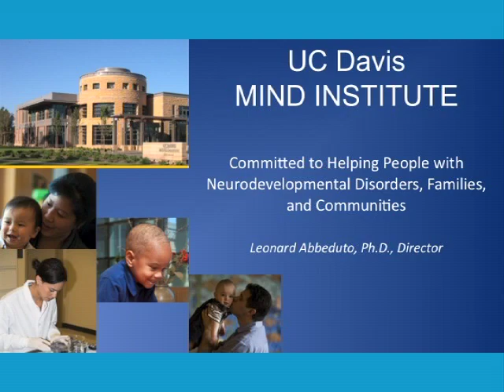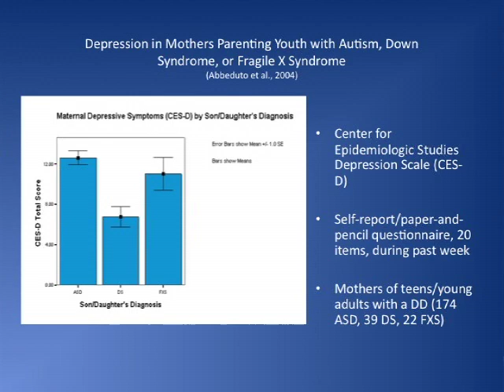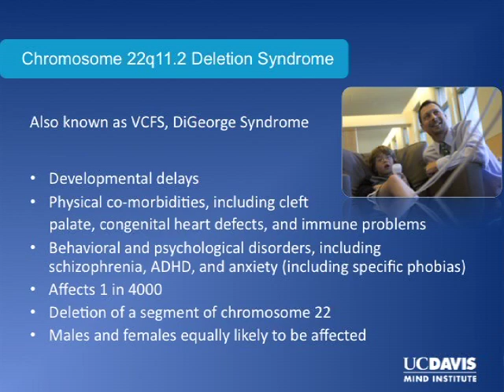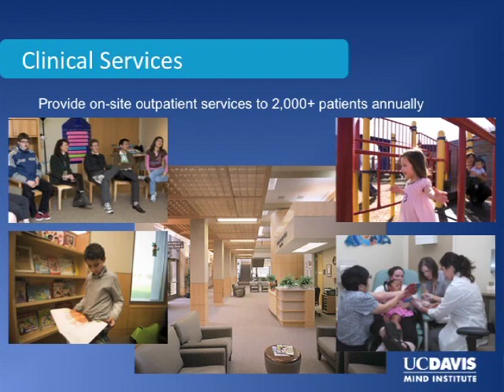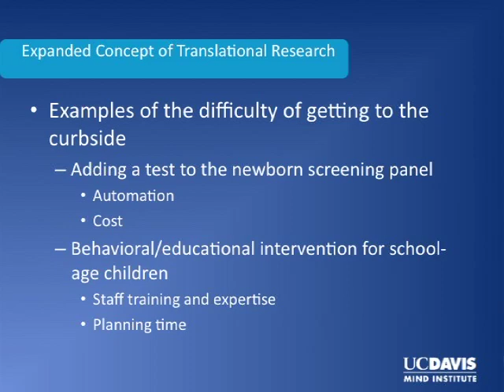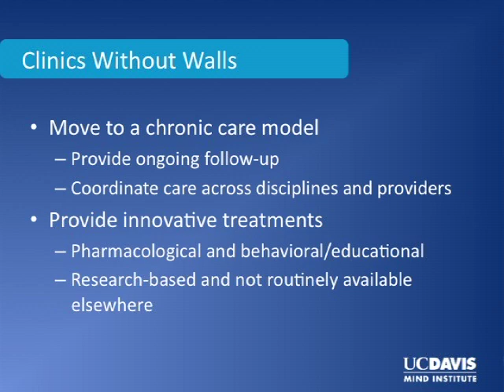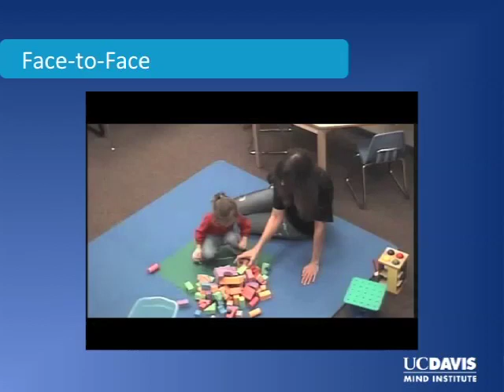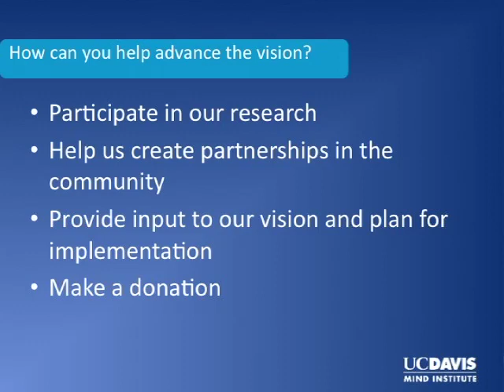A New Vision for the MIND Institute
MIND Institute director Leonard Abbeduto discusses the the goals of the MIND Institute and his vision for the future.  Series: "MIND Institute Lecture Series on Neurodevelopmental Disorders" [Health and Medicine] [Professional Medical Education] [Show ID: 23080]